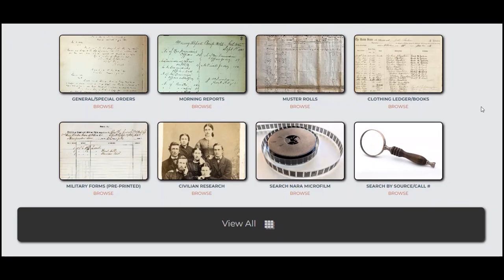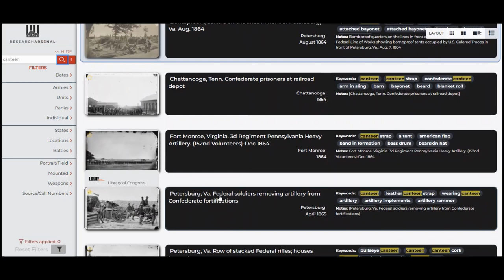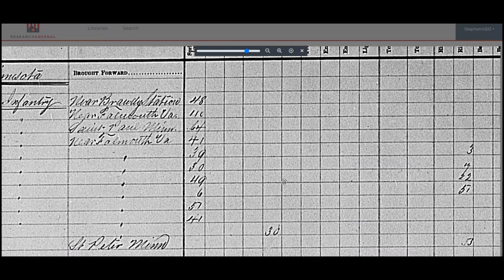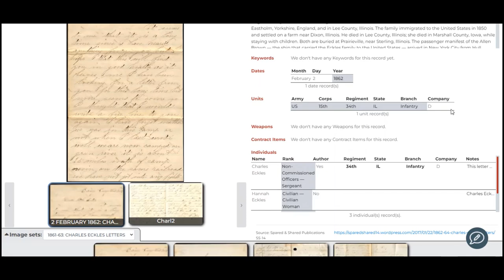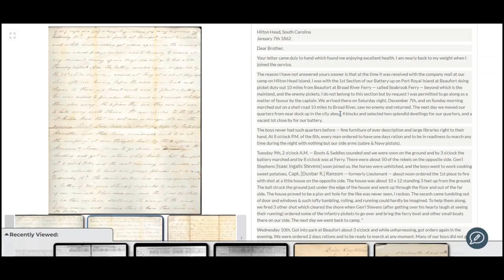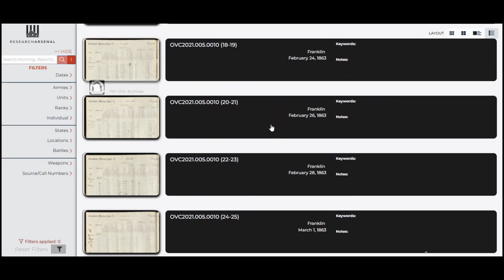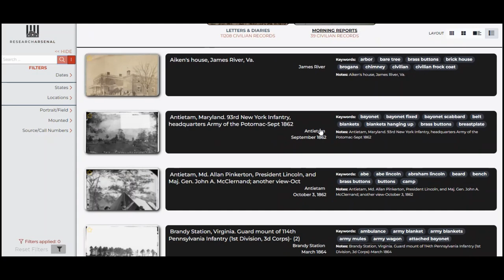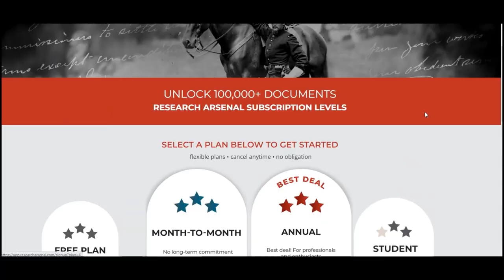Research Arsenal with Steven Dacus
On this episode of The Civil War Regiments Podcast, I'm joined by Steven Dacus to discuss the new website ResearchArsenal.com. We deep dive into all aspects and functions of the website and how it will help reenactors, historians, and history buffs with research! The search functions, keywords and databases are revolutionary, offering thousands of images, letters, reports and more!

0:00:00 Intro
0:02:23 Finding Interest
0:06:30 Origins of the Research
0:16:57 How did Research Arsenal begin?
0:24:00 ResearchArsenal.com
0:25:27 Photographs and Images
0:30:00 Ordnance Returns
0:34:30 Letters
0:40:00 Quartermaster and Ordnance
0:42:17 General/Special Orders
0:46:50 Clothing/Ledger Books
0:48:00 Civilian Research
0:49:50 NARA Microfilm
0:51:15 Goal
0:54:25 Living History Events
1:00:30 Sailor's Creek Painting
1:01:27 Cavalry Charges
1:02:54 11th Ohio Cavalry
1:05:23 Books
1:07:45 What's Next On Research Arsenal?
1:09:55 Closing Thoughts